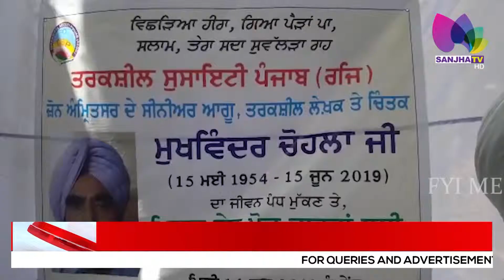ਖੋਜ ਕਾਰਜਾਂ ਲਈ ਮੁਖਵਿੰਦਰ ਸਿੰਘ ਚੋਹਲਾ ਦੀ ਮ੍ਰਿਤਕ ਦੇਹ ਪਰਿਵਾਰ ਨੇ ਕੀਤੀ ਦਾਨ | Sanjha TV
The deceased dead body of Mukhwinder Singh Chohla for research works by his family | Sanjha TV

24 Hours Local Punjabi Channel
Telus #2424
VMedia #801